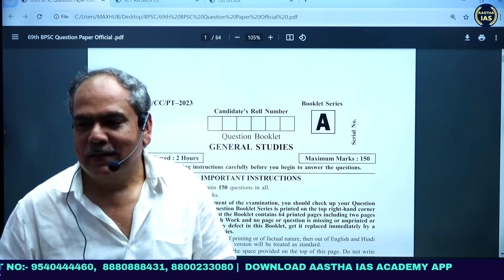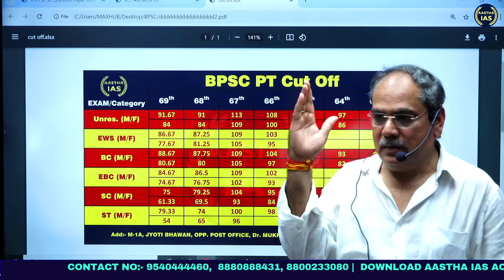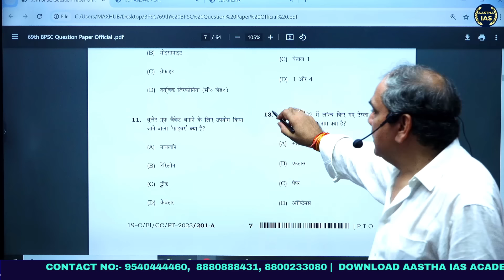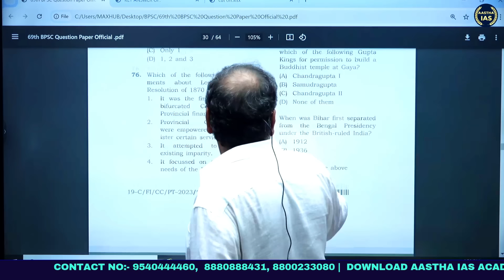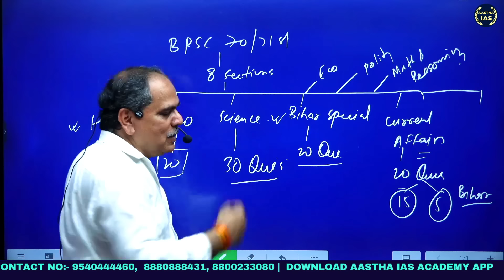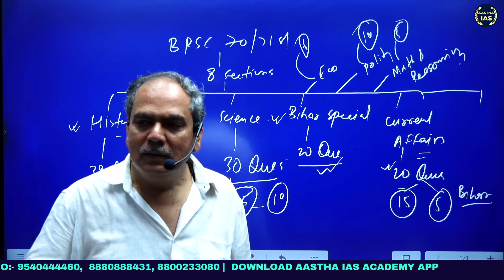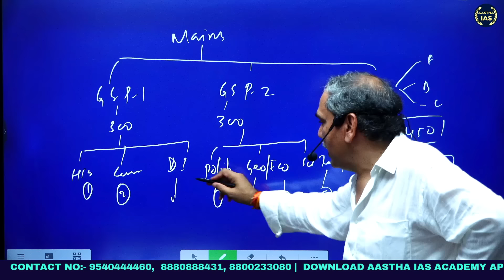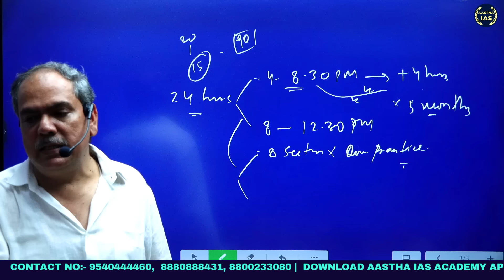BPSC 70/71st बिहार में Officer तो बन जाएंगे यदि.....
Why Choose (AASTHA IAS) For BPSC Exams ❓
 📚 Study Material

bpsc preparation
bpsc preparation ,
bpsc preparation ,
bpsc preparation blog,
bpsc preparation best youtube channel,
bpsc preparation by digraj singh rajput,
bpsc preparation books,
bpsc preparation beginners,
bpsc preparation by physics wallah,
bpsc preparation for beginners,
bpsc preparation,
bpsc preparation by khan sir,
bpsc preparation strategy,
bpsc preparation strategy for 2024,
upsc preparation 2024,
bpsc preparation in patna,
bpsc preparation tips,
bpsc preparation for beginners in english medium,
bpsc preparation channel,
bpsc preparation classes,
bpsc cdpo preparation,
upsc complete preparation,
upsc cse preparation,
bpsc cce preparation,
upsc complete preparation strategy,
bpsc commerce preparation,
bpsc preparation online classes,
bpsc 70th preparation current affairs,
how to bpsc exam preparation,
bpsc examination,
bpsc from zero level,
bpsc full strategy,
bpsc preparation drishti ias,
bpsc preparation in delhi,
vikas divyakirti upsc preparation,
bpsc prelims preparation by drishti ias,
bpsc dsp exam preparation,
bpsc drug inspector preparation,
bpsc preparation english medium,
bpsc exam preparation,
bpsc exam preparation for beginners,
bpsc exam preparation bangladesh,
bpsc exam preparation by khan sir,
bpsc essay preparation,
bpsc english preparation,
bpsc exam preparation strategy,
bpsc exam preparation 2024,
bpsc preparation by edu teria,
bpsc preparation for beginners without coaching,
bpsc preparation for beginners by khan sir,
bpsc preparation for 2024,
bpsc preparation for 2025,
upsc preparation from zero level,
bpsc preparation for beginners 2024,
upsc preparation from scratch,
bpsc preparation for beginners hindi medium,
how to start preparation for bpsc,
bpsc preparation guide,
bpsc gs preparation,
upsc geography preparation,
upsc geography preparation strategy,
bpsc 70th preparation geography,
bpsc tre gs preparation,
bpsc teacher gs preparation,
bpsc 3.0 gs preparation,
bpsc tre 3 gs preparation,
bpsc general paper preparation,
gs master class,
bpsc guide,